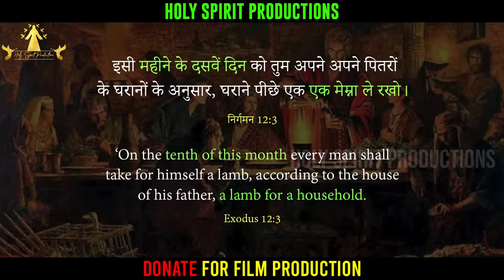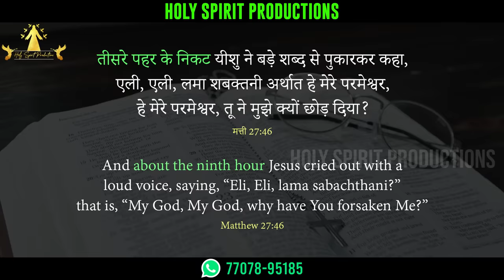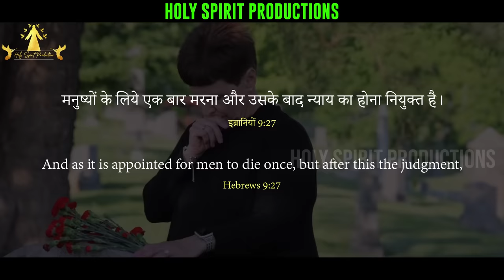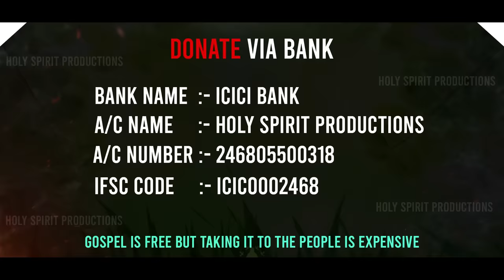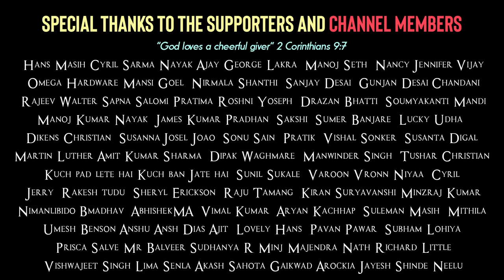Palm Sunday वाले दिन ही यीशु मसीह यरूशलेम क्यों आए थे ? Why Jesus came to Jerusalem on Palm Sunday ?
क्या आप जानते हैं कि यीशु मसीह खजूरी रविवार (Palm Sunday) ही यरूशलेम क्यों आए थे ?
हालांकि यीशु मसीह का यरूशलेम में आने के बारे में जकर्याह में पहले से ही भविष्यवाणी लिखी हुई है। पर इस वीडियो में हमने उस भविष्यवाणी की बात नहीं की।
यीशु मसीह का यरूशलेम में आना प्रॉफेटिक तो था ही, पर इसके पीछे एक और बहुत गहरा भेद था।

आइए इस वीडियो में देखते हैं, कि यहोवा परमेश्वर यीशु मसीह को Palm Sunday वाले दिन ही यरूशलेम में क्यों लेकर आए।

Do you know Why Jesus Christ came to Jerusalem on Palm Sunday ?

The coming of Jesus Christ to Jerusalem has been already prophesied in Zechariah. But in this video we didn't discuss that prophecy.
Yes, the coming of Jesus Christ to Jerusalem was prophetic, but there was also another deep revelation behind it.

Let's see in this video why Heavenly Father brought Jesus Christ to Jerusalem on Palm Sunday.

CLICK THE LINKS BELOW TO WATCH OTHER VIDEOS BASED ON THE WORD OF GOD/BIBLE

परमेश्वर का इंडिया के साथ कितने साल पुराना रिश्ता है ? What does Bible say about India ?

Real God is still in the business of doing Miracles, if you are in trouble and in need of a Miracle, you can call upon the name of the real Lord Jesus Christ.
Psalm 46 says God is our refuge and strength, a very present help in trouble. The reality is that there will be difficult times, but God promises to be our refuge.

Where will you go after your death, Heaven or Hell ?
Is your family / house saved ?
There is no repentance after death. Only Jesus is the way to Salvation.

If you are not following Christ, accept Jesus Christ as your Lord and Savior today and be saved.